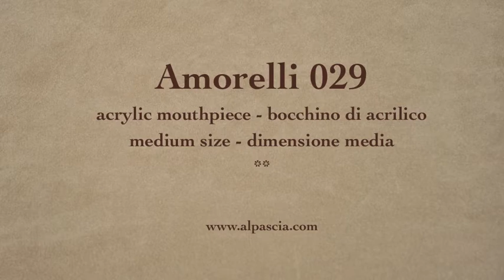pipa Amorelli 029 - fajka